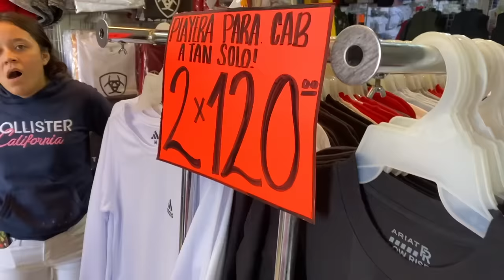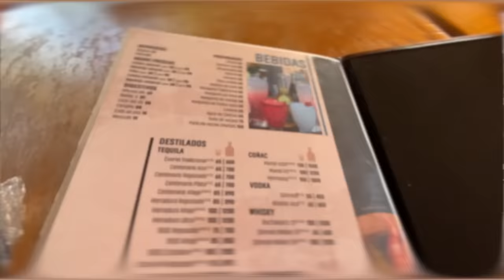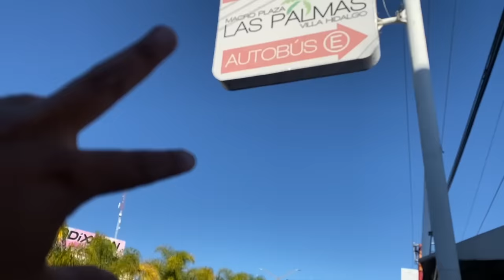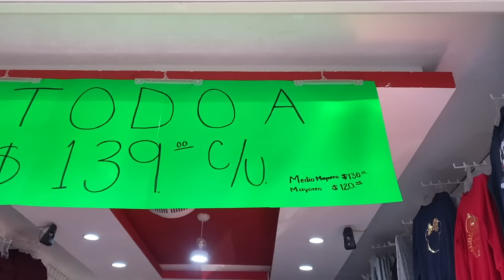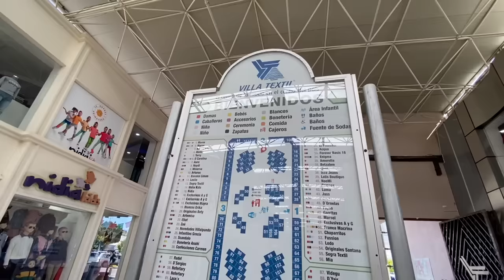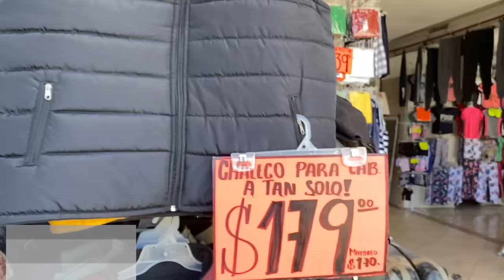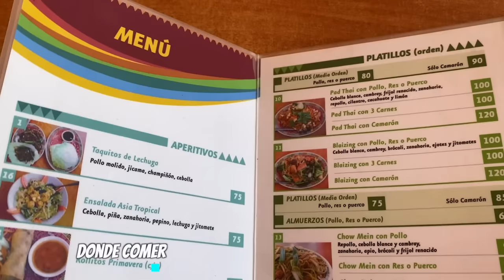🔴 Así es tianguis VILLA HIDALGO Jalisco 🔥 Ropa increíble BARATA 😱 Precios ✅ Tips ▶ Guía completa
✅ Villa Hidalgo Jalisco, EL PARAÍSO de ropa MAS BARATA de todo México, INCREÍBLE, checa en este video ¿COMO LLEGAR?, DONDE COMPRAR? PRECIOS, TIPS.

😱 Sabían que existe un tianguis textil super importante en la zona de JALISCO, donde venden aun MAS BARATO 🔴👉✅ Checa este video y descubre como es el Tianguis de VILLA HIDALGO JALISCO, el paraíso de la ropa BARATA. Checa donde comprar, barato, costos, plaza las palmas y Plaza Villa Textil. Shopping en Villa Hidalgo, Jalisco, La ruta textil. TODA LA INFORMACIÓN TE VA SORPRENDER. Todo lo que querías saber de la zona de ropa de Villa Hidalgo Jalisco.

🥳 Gracias por apoyarnos con nuestra tienda en línea con productos 100% MEXICANOS 🇲🇽:
👩👦 ChavoTienda Oficial: